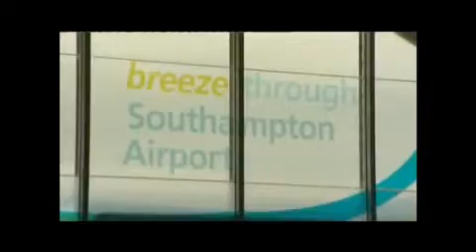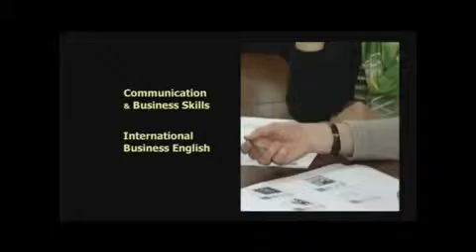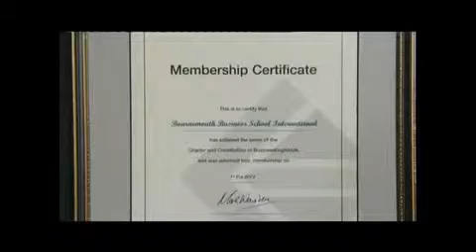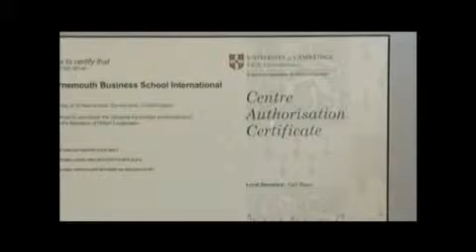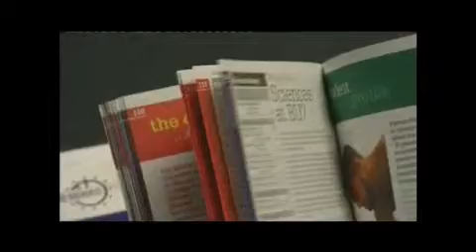Bournmouth Business School International